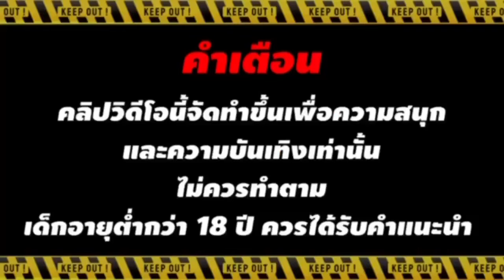เว็บตรง true wallet เว็บตรงไม่ผ่านเอเย่นต์ ปั่นสล็อต สล็อตแตกง่าย สล็อตpg สล็อตเว็บตรง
📍 00:00 highlight
📍 00:03 คำเตือน
📍 00:10 เริ่มเกม
📍 01:49 ช็อตแตก
📍 04:38 จบเกมส์

🔕คลิปนี้จัดทำเพื่อความบันเทิงผู้ชมที่มีอายุต่ำกว่า 18 ปี ควรได้รับคำแนะนำในการรับชม🔕

📌สมัครด้วยบันชีวอเลทหรือธนาคาร
📌ฝาก-ถอนผ่านวอเลทได้
📌แอดมินบริการ24 ชม.

สล็อตแตกง่าย สล็อตpg สล็อตวอเลท ปั่นสล็อต เว็บตรง เว็บสล็อตเว็บตรง วอลเล็ต true wallet